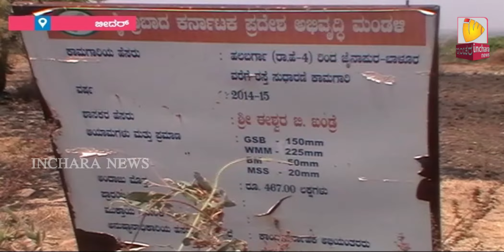Inchara News @ 8 AM On 25/03/2018 Bidar